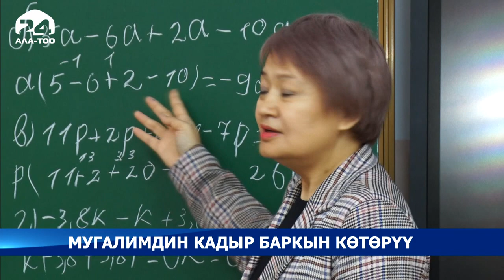Мугалимдин кадыр баркын көтөрүү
Мугалимдердин кадыр-баркы жана окуучулардын аларга болгон мамилеси үй-бүлөдөгү тарбиядан көз каранды. Коомдо орун алган айрым жат көрүнүштөрдү болтурбоо боюнча билим берүү жана илим министрлиги токтоосуз иш жүргүзүүдө. Бирок үйдө балага аз көңүл буруу жана телефонго ашыкча алаксуулар өспүрүмдөрдү ыңгайсыз абалга түртүүдө.